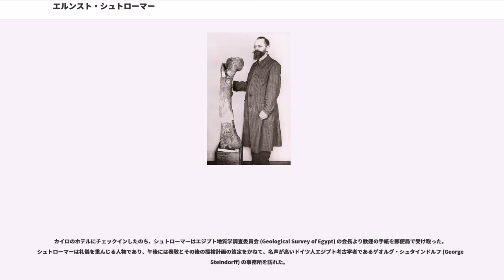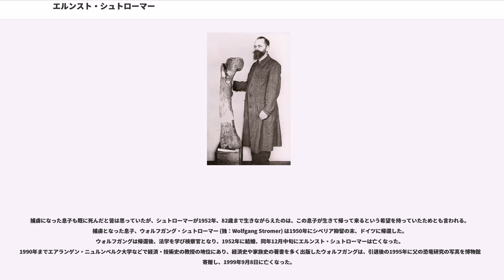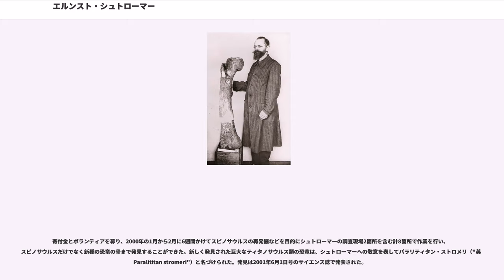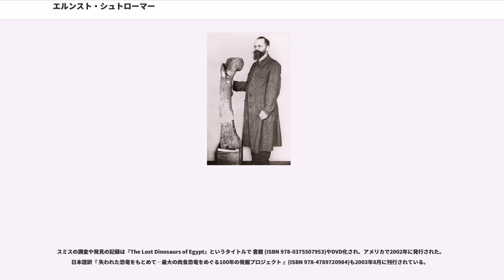エルンスト・シュトローマー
エルンスト・フライヘア（男爵）・シュトローマー・フォン・ライヘンバッハ （Ernst Freiherr Stromer von Reichenbach, 1870年6月12日 – 1952年12月18日）はドイツの古生物学者である。

シュトローマーはエジプトサウルス、バハリアサウルス、カルカロドントサウルス、および現在知られるなかで最大の獣脚類、スピノサウルスといった、エジプトにて発掘された白亜紀の恐竜について学名の記載を行った。

エルンスト・シュトローマーはドイツ社会で貴族階級（男爵）に属し、彼の父は故郷ニュルンベルク市の市長を務め、先祖代々、法律家・廷臣・科学者・建築家などであった。エルンスト・シュトローマーは1920年に結婚し3人の息子をもうけたが、息子は皆ドイツ陸軍に入隊した。（蒐集物の末路を参照）

1910年11月7日にシュトローマーは古生物学目的の探検のためにロイド社の蒸気船クレオパトラにてエジプトのアレキサンドリアに到着した。だが、三等船室の乗客にコレラと疑われる症状があると医師が報告したため、船が検疫にかけられシュトローマーはその後二日間船中に留まらなければならなかった。

11月9日水曜日に医師が乗客の解放を発表するとシュトローマーと随伴者はホテルに一泊し、翌日カイロ行の汽車に乗った。

カイロのホテルにチェックインしたのち、シュトローマーはエジプト地質学調査委員会 (Geological Survey of Egypt) の会長より歓迎の手紙を郵便局で受け取った。シュトローマーは礼儀を重んじる人物であり、午後には表敬とその後の探検計画の策定をかねて、名声が高いドイツ人エジプト考古学者であるゲオルグ・シュタインドルフ (George Steindorff) の事務所を訪れた。

11月14日にシュトローマーはエジプト地質学調査委員会の沙漠調査部門を創設したジョン・ボール (John Ball) と会った。その年の内に調査委員会はエジプトの最初の地形図を出版し、翌1911年に出版する手筈だった地質図を仕上げた。いずれもシュトローマーには非常に貴重なもので、これをもとに自分の探検の目的地をほとんど知られていなかった西部沙漠地帯のバハリヤに定めて計画をすすめた。

11月15日、シュトローマーに気がかりなことが発生した。ヨーロッパ人で西部沙漠に惚れ込んで住みつき行方不明になったリヒャルト・マルクグラーフ (Richard Markgraf) のことである。マルクグラーフはカイロの南にあるシヌリスという小さな村に住んでいた。彼がシュトローマーと知り合った経緯はあきらかではない。

シュトローマーは約10年前の1901年から翌年にかけての冬にマルクグラーフに会い大変意気投合した。マルクグラーフは10年半の間シュトローマーの化石蒐集係（"Sammler"）をつとめ、友人になった。だがマルクグラーフは病気がちだった。その理由がマラリアなのか、腸チフスによる腸内出血か、慢性アメーバ赤痢によるのかは不明である。

ある朝、探検の計画策定になんとしてもマルクグラーフが必要だったシュトローマーは、彼がまた発症したことに頭を抱えた。それまで彼は現れず彼と連絡を取ろうにも無理だった。だが、ホテルの自室のドアを開けるとマークグラフが椅子に座っており、彼の不安は雲散霧消したという。

探検計画は三部構成だった。まずシュトローマーとマルクグラーフはカイロからワディ・エル・ナトルーン (英：Wadi El Natrun) へと北西に進路をとり、数週間この地域を探検したのちカイロへ戻り、補給の後に今度は南のルクソールへ移動しナイル川の谷の東岸斜面を探検する。

だが砂漠地帯への入域許可証の取得は困難になった。1910年にはもうドイツとイギリスの緊張は高まっており、両国は他国の世界各地におけるどんな活動にも敏感になっていた。シュトローマーはやっとのことで許可証を手に入れた。

シュトローマーとマルクグラーフはカイロからギーザへ汽車で移動し、そこでラクダ使いのオラーンと合流した。こうしてギザの台地の横断を開始したのは11月19日、午前9時40分のことである。シュトローマーの目的は、北アフリカにおける初期の哺乳類の化石を探すことであった。当時、人類の起源は...